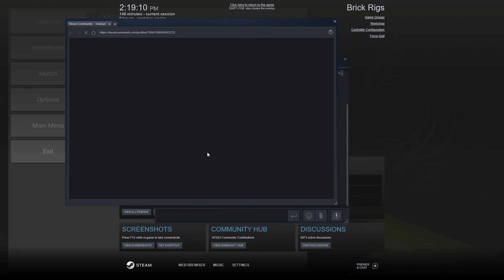being hunted in bricksville, brick rigs.